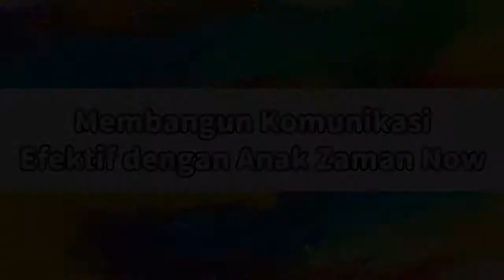Kak Kresno "Serial Parenting" : Komunikasi Efektif Pada Anak Zaman Now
Ayah dan Bunda, Banyak Orangtua yang kesulitan dalam berkomunikasi dengan Anaknya. Padahal komunikasi dengan Anak sangatlah penting. Lalu, bagaimanakah cara komunikasi yang efektif dengan Anak zaman sekarang atau disebut Anak Zaman Now?
Saksikan Video Kak Kresno "Serial Parenting" kali ini untuk mengetahui cara-caranya :)

EDISONIAN™ with Kak Kresno™
"Menangani Problema Anak"